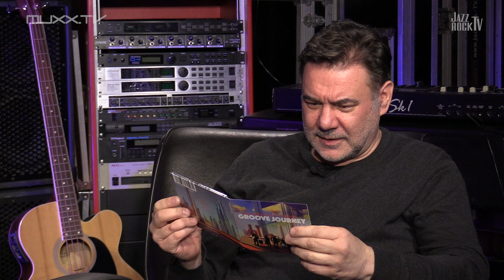JazzrockTV – IGOR LAZAREV Interview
Der Gitarrist Igor Lazarev zum Interview im JazzrockTV Studio. Er präsentiert das in 2023 erschienene Album “Groove Journey” mit vielen Details und Geschichten zur Entstehung der Songs. Zudem erzählt Igor Anekdoten aus seinem musikalischen Leben und wie es ihn von Russland über viele Stationen wie St. Petersburg und Polen nach Deutschland und schließlich seine neue Heimat Bonn gebracht hat.